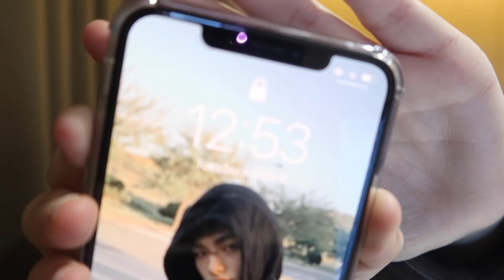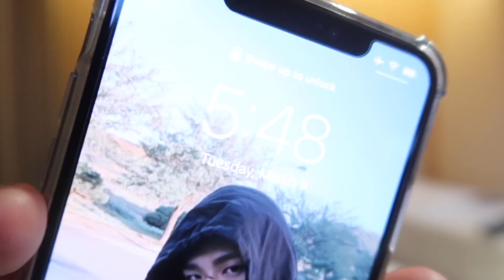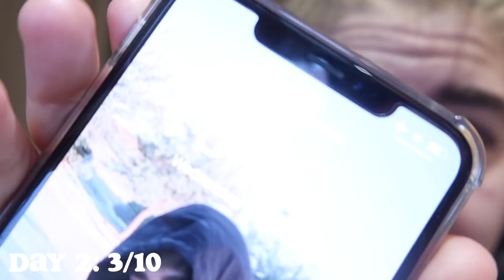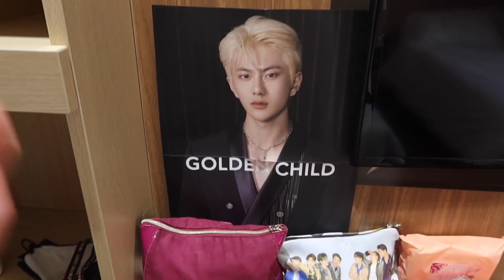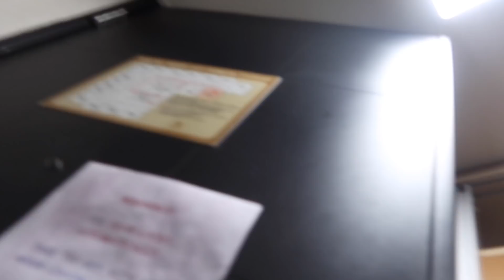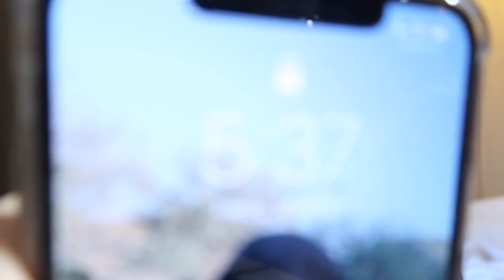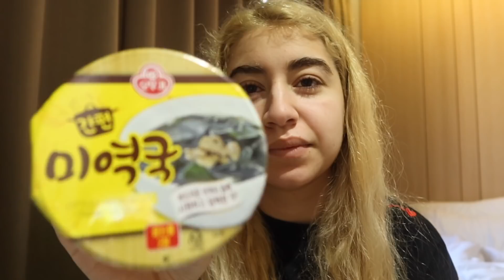south korea quarantine vlog pt 1 (days 1-5) / room tour, what i eat in a day & bad wifi 🤠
well

yep

~socials~

trades & sales insta / @arielceciliatrades
kcollect / @arielceciliaa

YESSTYLE
use code ACECILIA
for $$$ off!

~FAQs~